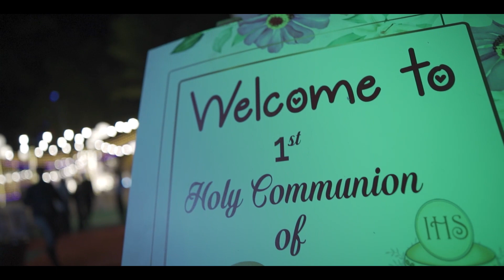Communion Full Video of Glen Menezes | Belman | The Orange Stories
Photographed by @TheOrangeStories
Filmed by @LansonCardoza
Event Managed by Happy times Jason
Dj Sandy Mangalore
Compère: @
Venue : Belman, St. Joseph's Church